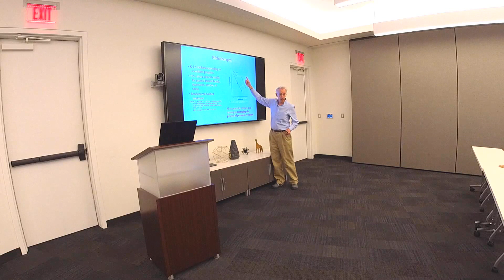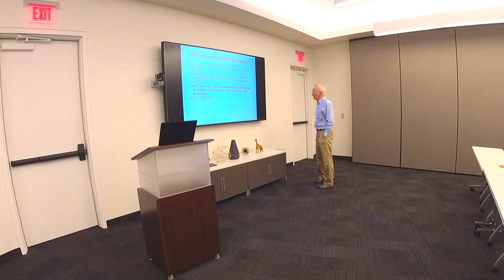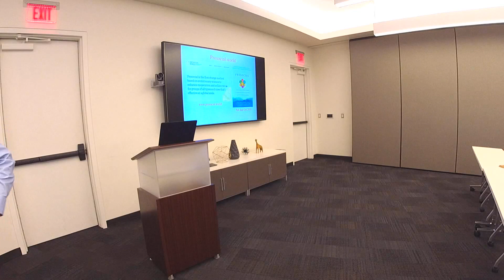Distinguished Speaker Series - David Sloan Wilson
David Sloan Wilson is trained as an evolutionary biologist and has studied personality in nonhuman species among other subjects. He is best known for championing Multilevel Selection (MLS) theory, which explains how adaptations can evolve--or fail to evolve--at any level of a multi-tier hierarchy, such as from genes to ecosystems in nature or from small groups to global governance in human social systems. He is president of the Evolution Institute, which formulates public policy from an evolutionary perspective.